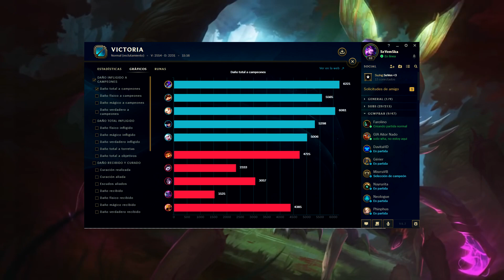¡¡COMO JUGAR A KHA'ZIX!! | ¿Como Trackear al Rival? | LoL | SeVenJungle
Hoy os traigo una GUÍA de como JUGAR a KHA'ZIX en la JUNGLA y que mejor forma que en una partida intentando mostraros como TRACKEAR AL JUNGLER RIVAL :D